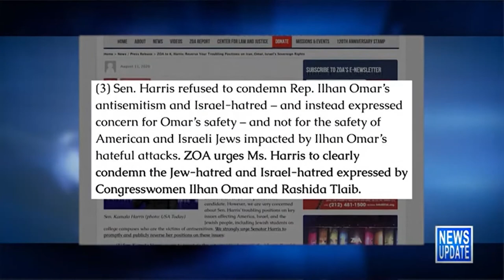ZOA In The Media: JBS News Update - Wednesday, August 12, 2020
JBS reports ZOA's statement towards Vice Presidential Candidate Kamala Harris.